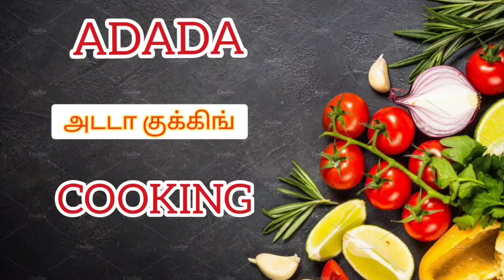Mozzarella Cheese recipe in Tamil | How to make Mozzarella at home using Vinegar (without Rennet)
Mozarella Cheese in 2 Steps || மோசரெல்லா சீஸ் செய்வது எப்படி ? How to Make Mozzarella Cheese Without Rennet in Tamil ?
சீஸ் செய்யலாம் வாங்க || Mozzarella cheese recipe in Tamil || Cheese recipe in Tamil || Mozzarella || How to make cheese at home || Cheese Recipe In tamil
In this video we will see how to make mozzarella cheese in tamil. Mozzarella is traditionally made using rennet.But in this video im going to make mozzarella using vinegar. The best milk is the fresh milk from farmers which has not been pasteurized or homogenized. The next best choice is using non-homogenized but pasteurized milk. The worst case is using homogenized and ultra-pasteurized milk.